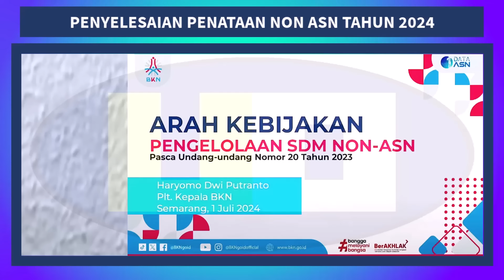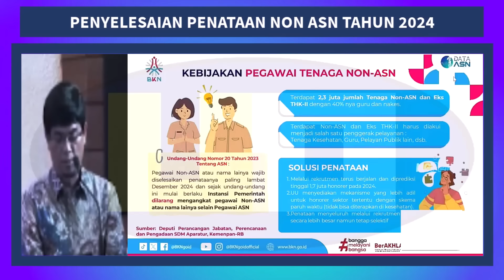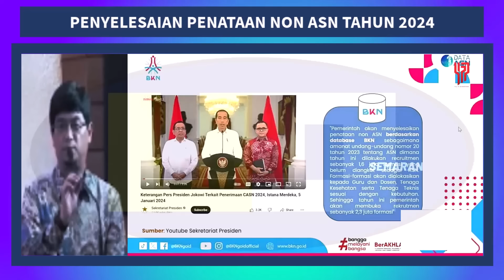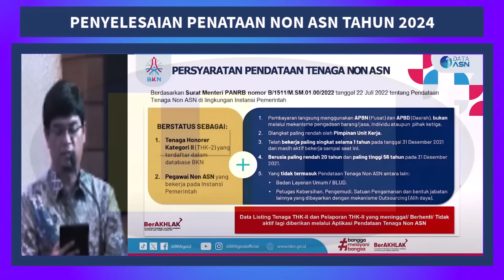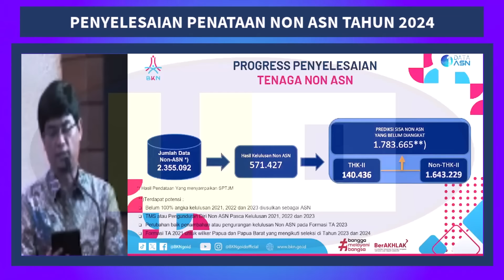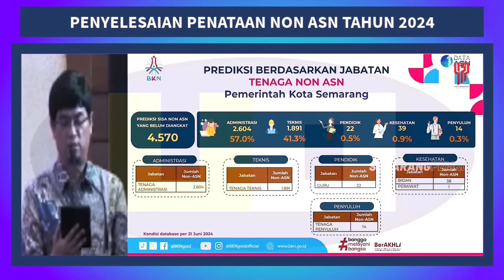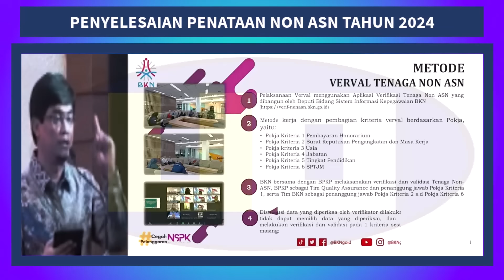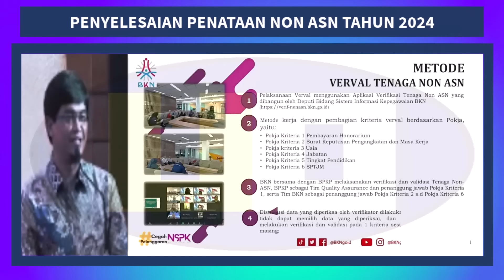RESMI !! BKN UMUMKAN DATA TERBARU HASIL VERVAL NON ASN PENENTU PENYELESAIAN HONORER PPPK TAHUN 2024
Berikut penjelasan langsung dari Plt Kepala BKN terkait Penataan NON ASN Pemerintah berkaitan dengan hasil dan Metode Verval Data Non ASN yang sudah dilakukan BKN yang merupakan jadi salah satu faktor penting dalam percepatan penyelsaian penataan non asn tahun 2024

Bimbel Belajar Online Terbaik Untuk Persiapan Seleksi Tes CPNS 2024 dan PPPK 2024
2.Daftar akun dulu ya
3. Verifikasi email yang digunakan dengan cara cek inbox email dan klik link verifikasi akun sahabat cpns
4.lakukan pembelian paket PPPK/CPNS
5.jika ada kendala di pembelian hub.no 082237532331
 "SEMOGA SUKSES "🙏